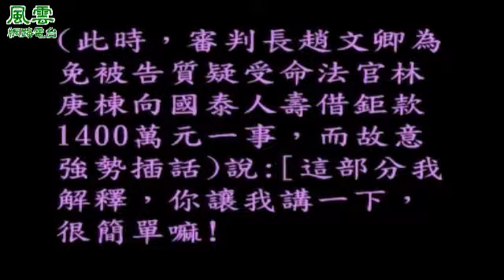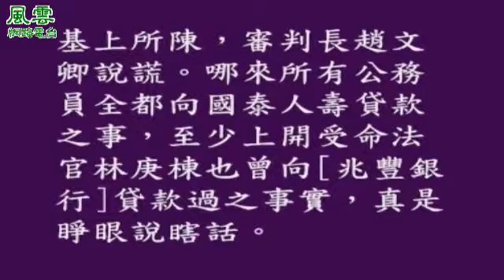法庭內齷齪事 主講人 吳連長